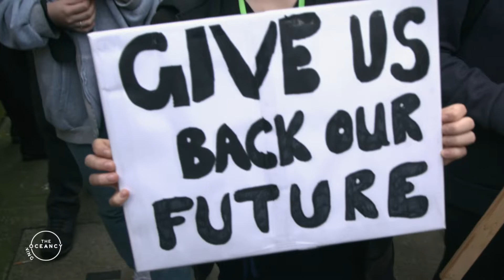THE OCEANCY LEARNING - EPISODE 8 OF 9 - HOW CAN WE PRESERVE CORAL REEFS?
This is the eighth episode in a series of nine episodes about corals. Throughout this series, we will be teaching you about various aspects of coral and coral reefs.

Check the list of episodes of our first series about corals.

EPISODE 1 - What's a Coral?
EPISODE 2 - Types of Corals
EPISODE 3 - Why Are Coral Reefs Dying?
EPISODE 4 - Why Are Coral Reefs so Important?
EPISODE 5 - Where are Coral Reefs Located?
EPISODE 6 - Amazing facts about corals
EPISODE 7 - Ancient beliefs about corals
EPISODE 8 - How can we preserve coral reefs?
EPISODE 9 - How can we restore coral reefs?

Do you want to request a video/episode about a specific topic?
Please write to us in the comments below.

Remember that even a small contribution can make a big difference.

About The Oceancy:
The Oceancy is an NGO that protects the environment and the wildlife and promotes and supports the sustainable use of natural resources, in all forms and aspects, in the international tourism industry. At The Oceancy we believe that sustainability is a key component of our future.

Do you want to volunteer even if only for a few hours per week?
We are looking for many different profiles so don’t waste time and get in touch with us!

VIDEO PRODUCTION TEAM:

VOICE | Ceasar MUMFORD
TEXT | Matteo BRAVO
VIDEOGRAPHY | Matteo BRAVO
VIDEO EDITING: Herve AMAMI
MUSIC: Music by Free Stock Music: Artificial Music - Before I Forget
PEXELS FOOTAGE: Ivan Babydov - Taryn Elliott - Tom Fisk - Pavel Danilyuk

Special thanks to Giovanni MASUCCI, Piera BIONDI, Luca SAPONARI for text contributions

➡ From an idea of Marco MANGHISI